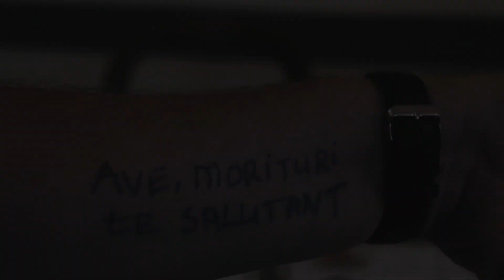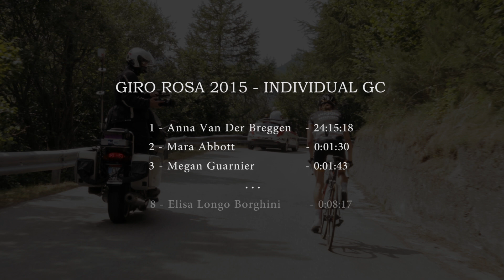Giro Rosa 2015 - Final Stage, Victory of Mara Abbott